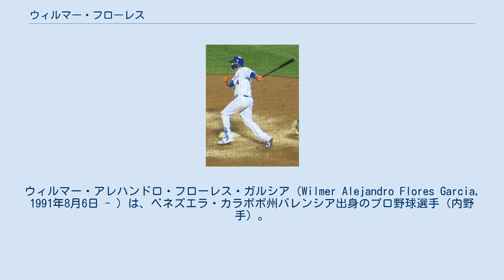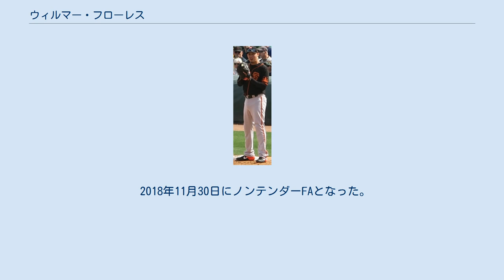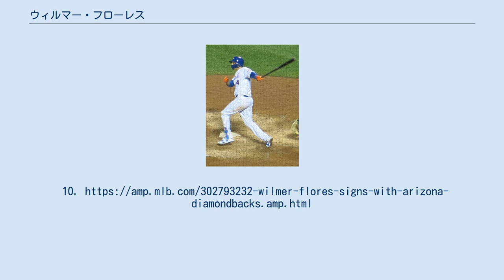ウィルマー・フローレス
ウィルマー・アレハンドロ・フローレス・ガルシア（Wilmer Alejandro Flores Garcia, 1991年8月6日 - ）は、ベネズエラ・カラボボ州バレンシア出身のプロ野球選手（内野手）。
右投右打。
愛称はカティーレ（Catire）。
 ニューヨーク・メッツ時代 (2018年6月26日) 2007年8月6日にニューヨーク・メッツと契約してプロ入り。
 2008年、傘下のアパラチアンリーグのルーキー級キングスポート・メッツでプロデビュー。
59試合に出場して打率.310、8本塁打、41打点、2盗塁を記録した。
8月からA-級ブルックリン・サイクロンズ、A級サバンナ・サンドナッツでプレー。
同年の「Baseball America Rookie All-Star Team」、「APP Post-Season All-Star Team」に選ばれた。
 2009年はA級サバンナでプレーし、125試合に出場して打率.264、3本塁打、36打点、3盗塁を記録した。
7月にはオールスター・フューチャーズゲームに選出された。
 2010年はA級サバンナで開幕を迎え、66試合に出場。
打率.278、7本塁打、44打点、2盗塁の成績で、6月にA+級セントルーシー・メッツへ昇格。
67試合に出場した。
 2011年はA+級セントルーシーでプレーし、133試合に出場して打率.269、9本塁打、81打点、2盗塁を記録した。
 2012年もA+級セントルーシーでプレー。
遊撃手から三塁手に転向した。
シーズン中に開催されたフロリダ・ステートリーグのオールスター戦で3打点を挙げMVPに選出された。
その後2度目となるオールスター・フューチャーズゲームに出場した。
6月下旬にAA級ビンガムトン・メッツに昇格し、66試合に出場した。
 2013年は開幕をAAA級ラスベガス・フィフティワンズで迎え、107試合に出場した。
打率.321、15本塁打、86打点、1盗塁と結果を残し、自身の誕生日である8月6日にメジャー初昇格を果たした。
同日のコロラド・ロッキーズ戦でメジャーデビュー。
「6番・三塁手」でスタメン起用され、4打数無安打だった。
最終的に27試合に出場して打率.211、1本塁打、13打点を記録した。
 2014年は開幕直後の4月2日にメジャー昇格。
この年はメジャーとAAA級ラスベガスを往復しながら経験を積み、78試合に出場して打率.251、6本塁打、29打点、1盗塁を記録した。
 2015年は初めて開幕25人枠入りし、遊撃手または二塁手として先発出場する機会が増えた。
7月29日にはミルウォーキー・ブルワーズのカルロス・ゴメスとのトレードが成立と複数のメディアで報道され、それを知ったフローレスは当日の試合中、守備に就きながら涙を流していた。
しかし試合後、このトレードは破談となったと発表され、フローレスはメッツ残留となった。
そして2日後の31日のワシントン・ナショナルズとの首位攻防戦、「6番・二塁手」として先発出場したフローレスは1 - 1で迎えた12回裏にサヨナラ本塁打を放ち、勝利をもたらした。
フローレス本人も「トレード報道は少し堪えた。自分はニューヨークが好きだし、ファンも素晴らしいからね」「試合中にファンの声援がよく聞こえた。その声援に本当に感謝したい。このホームランは自分にとって大きな意味を持つよ」と興奮気味に声を震わせた。
レギュラーシーズンでは137試合に出場し、自身初の規定打席到達。
打率.263、16本塁打、59打点という成績を記録した。
 2016年は控え内野手に降格となった。
103試合に出場。
打率.267、16本塁打、49打点、1盗塁、OPS0.788という成績を記録した。
 2018年11月30日にノンテンダーFAとなった。
 2019年1月16日にアリゾナ・ダイヤモンドバックスと1年契約を結んだ。
 2020年2月12日にサンフランシスコ・ジャイアンツと2年契約を結んだ。